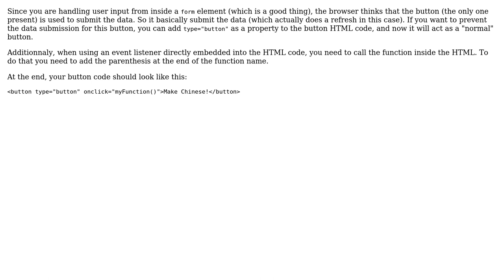Javascript input/checkbox program not running despite code (looking) correct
With thanks & praise to God, and with thanks to the many people who have made this project possible! | Content (except music & images) licensed under CC BY-SA | Music | Images & others | With thanks to user Paul-Louis Mas user flancast90 and the Stack Exchange Network Trademarks are property of their respective owners. You are responsible for your own actions.